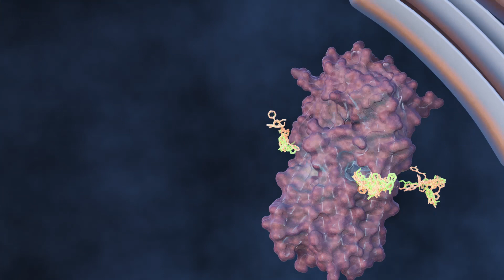DOE scientists deploy creativity, speed to disrupt COVID-19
An ORNL-led team comprising researchers from multiple DOE national laboratories is using artificial intelligence and computational screening techniques – in combination with experimental validation – to identify and design five promising drug therapy approaches to target the SARS-CoV-2 virus.

Development of drug treatments is complex, and it often takes years, even decades, to move from scientific discovery all the way through the process to an approved, publicly available therapeutic. As the spread of COVID-19 was ramping up in 2020, the Department of Energy launched the National Virtual Biotechnology Laboratory, or NVBL, program with funding from the U.S. government’s CARES Act and began shoring up teams from across DOE’s national laboratory system.

One of NVBL’s teams – Molecular Design for Medical Therapeutics – is led by ORNL along with DOE national labs Sandia, Lawrence Livermore, SLAC National Accelerator Laboratory, Lawrence Berkeley, Pacific Northwest, Argonne and Brookhaven. Together, they are using artificial intelligence and computational screening techniques — in combination with experimental validation — to identify and design drug therapies to target the SARS-CoV-2 virus.

Credit: Michelle Lehman/ORNL, U.S. Dept. of Energy